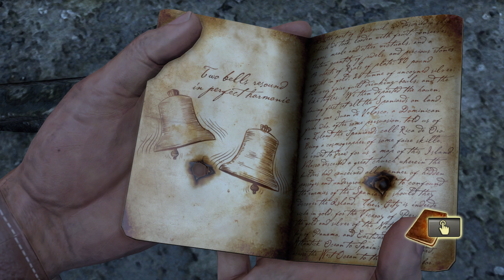Uncharted: The Nathan Drake Collection Chapter 14 going underground